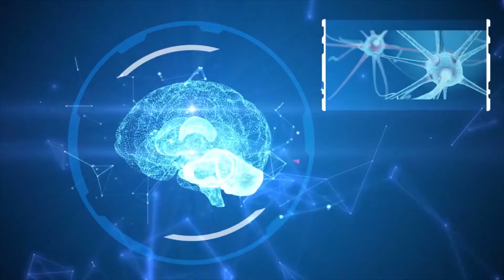Brain Health Licensed Trainer Course By Dr. Daniel Amen | Online Course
🧠 Unlock the Power of the Brain Health Trainer Course! 🚀

What’s the missing link to coaching anyone to health and success? Their brain! When your brain works right, you work right. But when it’s troubled, life gets harder. In this transformative course, Dr. Daniel Amen will teach you:

✅ How the brain works and what happens when things go wrong 🏥
✅ Strategies to optimize brain function for peak performance 🌟
✅ How to identify 16 different brain types for personalized coaching 🧩
✅ The best foods & supplements for brain health 🍏💊

Whether you're a coach, healthcare professional, or just someone passionate about mental and physical wellness, this course will equip you with powerful tools to transform lives—including your own.

🎓 Discover More About Amen University 🌐
Explore our online courses and other exciting offerings! 🚀